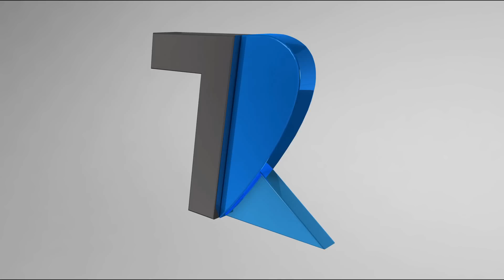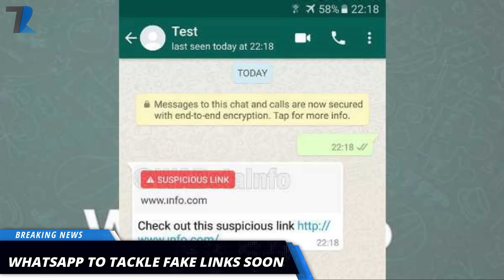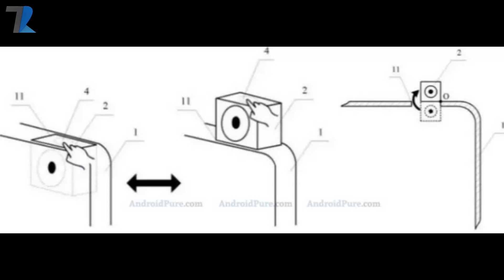Nokia X6 July 19,Infinix Hot 6 Pro,Mi Mix 3 Under-Display Camera,Whatsapp Fake Links,Oppo A3s-#577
News Covered :Nokia X6 July 19,Infinix Hot 6 Pro,Mi Mix 3 Under-Display Camera,Whatsapp Fake Links,Oppo A3s India